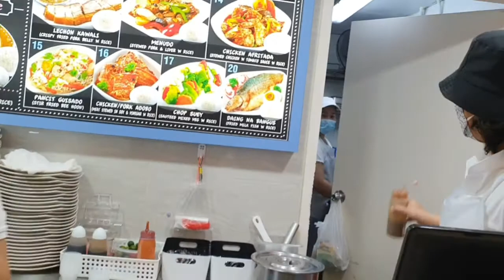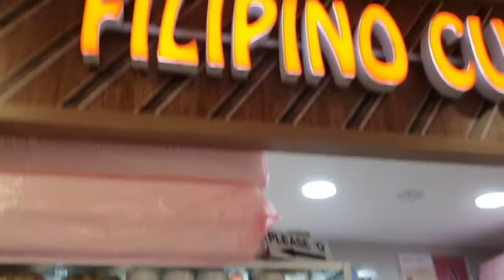ANG SARAP NG LUTO YEWTEE FILIPINOCUISINE 🇵🇭🇸🇬SINGAPORE